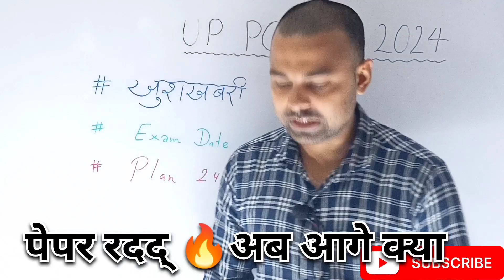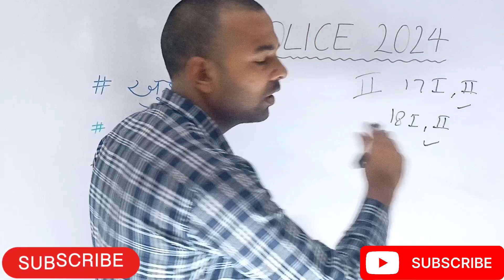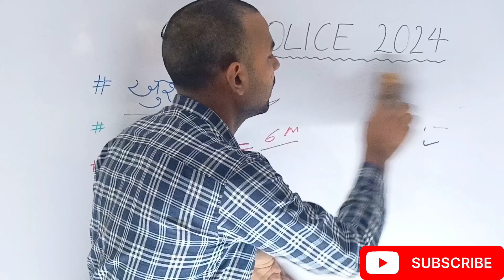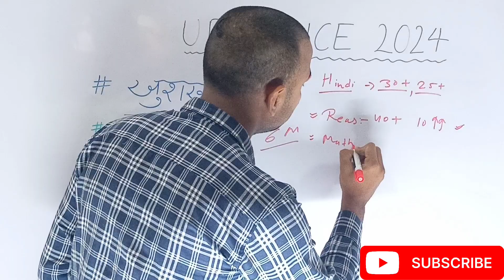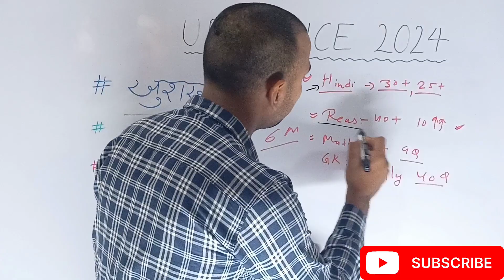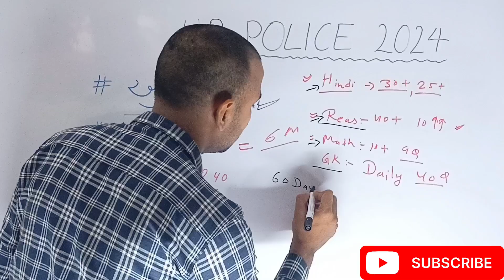उत्तर प्रदेश पुलिस पेपर❌ रदद् | अब आगे क्या | UP Police Exam Date | परीक्षा कब होगी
up police constable re ex date 2024

up police paper cancel
up police exam date
up police exam date 2024 today news
up police paper leak news
upp paper leak news
up police paper leak news today
Paper leak news
ro aro paper leak news today
ctet paper leak news today
paper leaks in india
Paper leak news today
up police exam date update
up police exam date extended